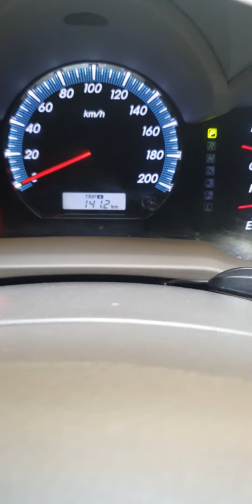His FAITHFULNESS IS OUR SHIELD 🛡 1175.6